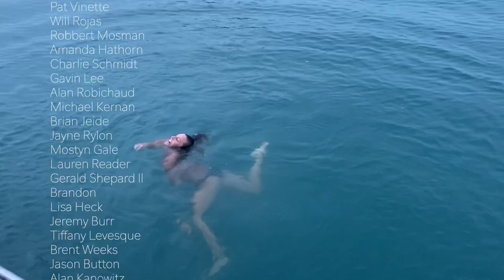New Drone, a new hole and cooking onboard | Boat life Episode 194 | Sailing Catalpa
This episode we get a new drone, pierce Bella’s ear and cook up some tasty falafels.

To comment go to our community post on Our YouTube Page or our FaceBook